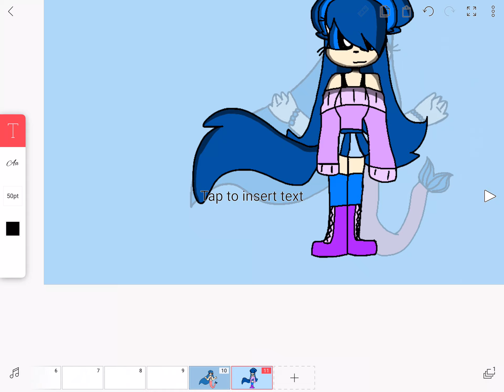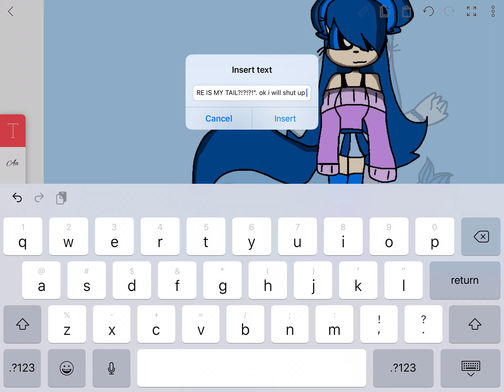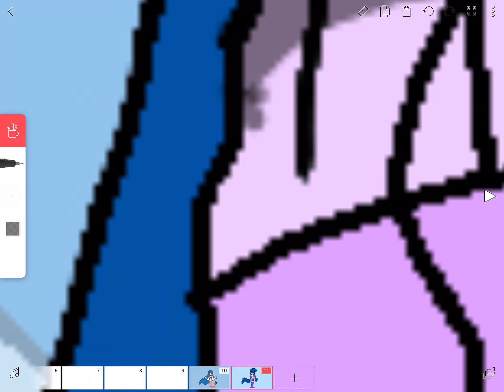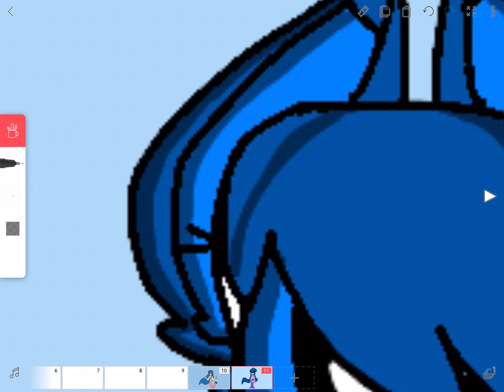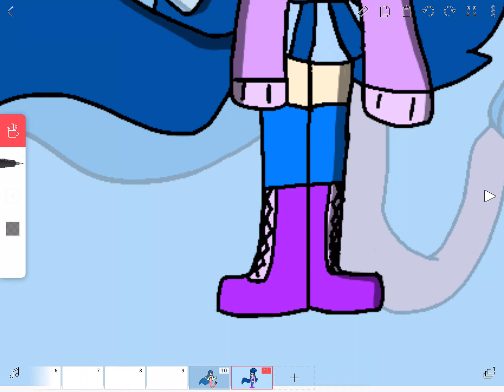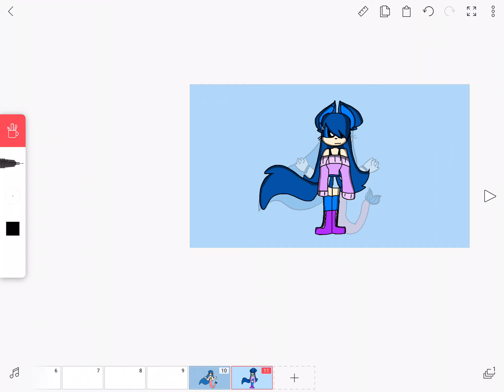Lol just drawing nothing suspicious here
If u don’t like kitty channel afnan then u don’t like hello lyana kitty YT or anoood2000